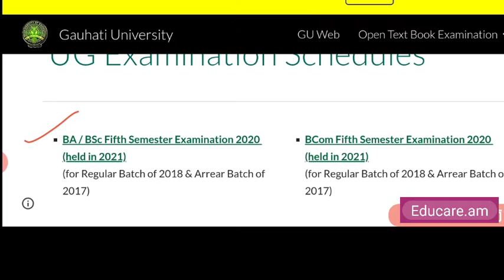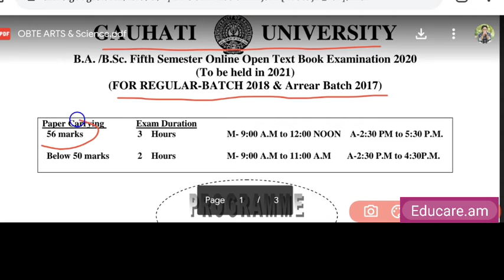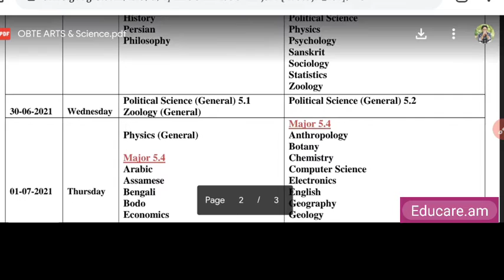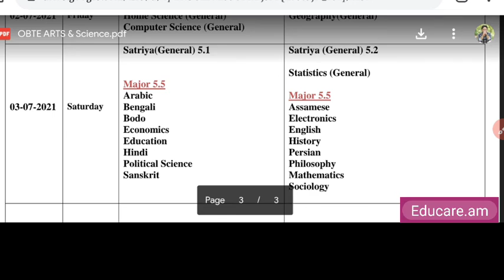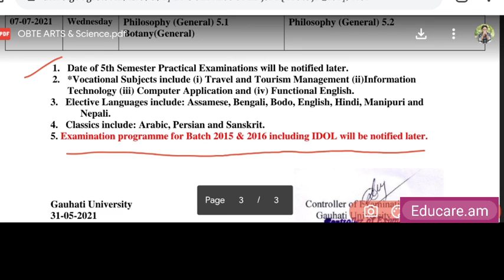New Routine for BA & BSc